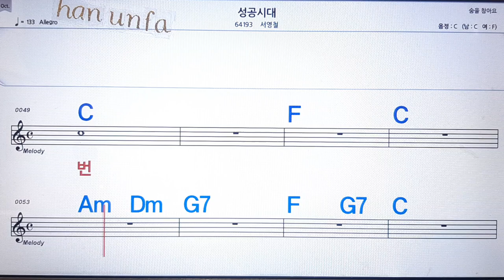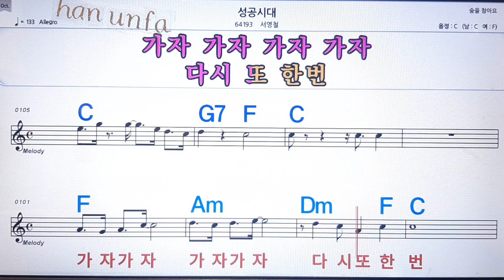성공시대/서영철💋노래방, 통기타 , 코드 큰악보, 가라오케, 반주💖Karaoke, Sheet Music, Chord, MR